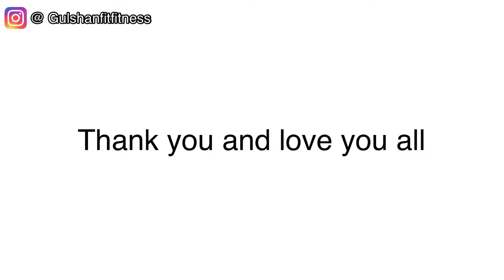6 Exercises To Build A defined Back - Gym Body Motivation